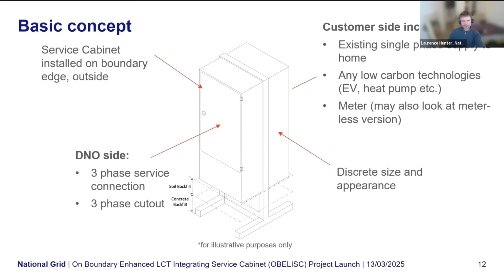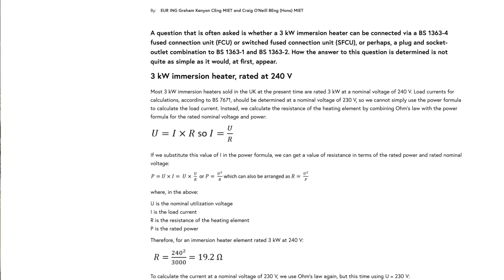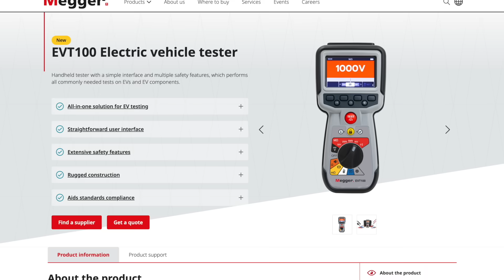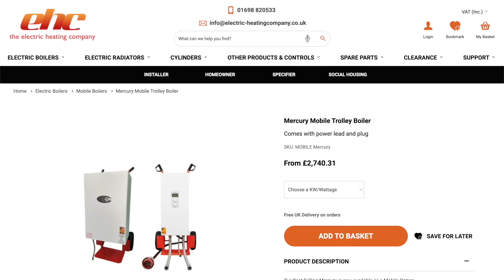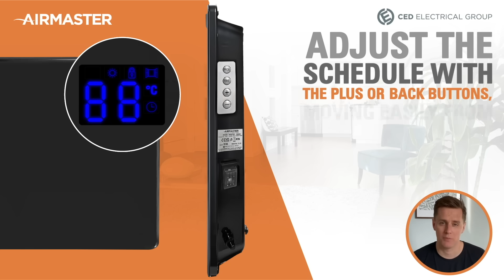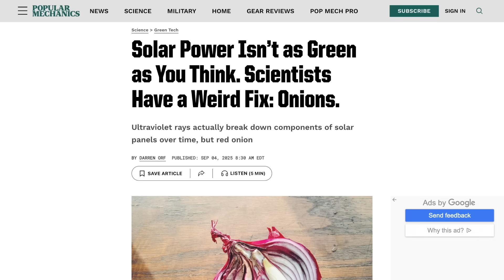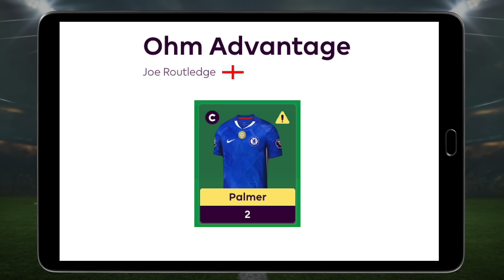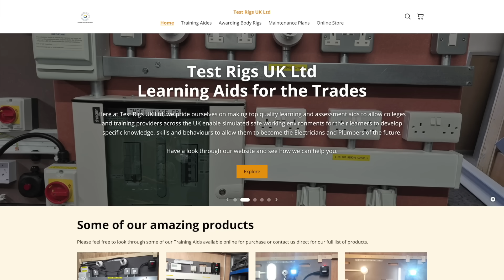A Major Solar Brand Just Quit the UK Market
A high profile manufacturer of battery systems quits the UK market…

…National Grid’s controversial plan to move meters to the garden sparks uproar in the trade…

…and can you connect a 3kW immersion to a 13A fused unit? The answer ain’t as simple as you think…

Welcome to Electrical News Weekly in association with Consumer Unit World, your circuit protection specialists, whether you're listening in the van, on site, or down at the wholesale counter.

Show Notes

Thanks to our premium partners:
Time Stamps ⏱️
00:00 Electrical News Weekly 22/09/2025
00:54 Battery Supplier Pulls Plug On UK Market!
01:23 Major Tesla Powerwall Recall
01:45 Trade Reacts Over Garden Meter Box Plan
02:44 Can You Connect a 3kW Immersion To a 13A Fused Unit?
04:12 Schneider Electric Opens New Factory
04:30 Product News - New Milwaukee Conduit Bender
04:53 Megger Unveils EV Maintenance Tester
05:40 Exclusive eFIXX Spurlok Discount
06:23 Check Out TradeSparky
06:56 EHC Unveils Mobile Boiler Range
07:45 New Heating Products From Stelrad
08:14 Innovative Panel Heaters From Airmaster
08:33 Reduce Bills With Dimplex Storage Heaters
09:06 Learner Of The Week
10:01 Tea Break With Quickwire
10:45 eFIXX Fantasy League Roundup
12:55 Thanks To Our Premium Partners
13:35 Challenge Words & Winners